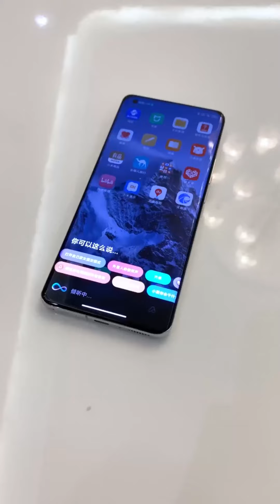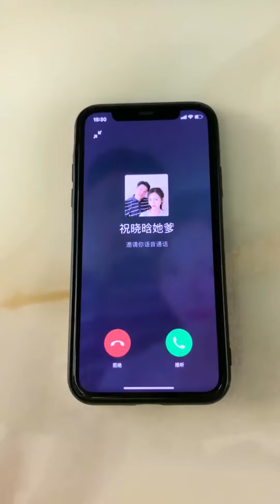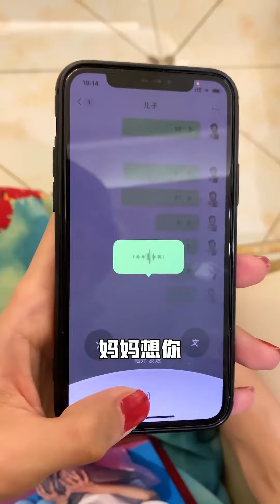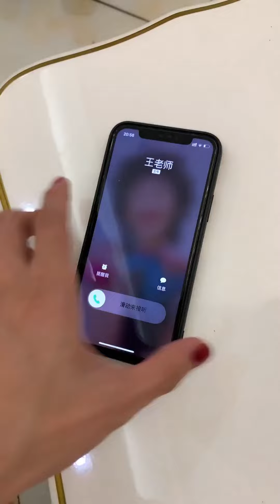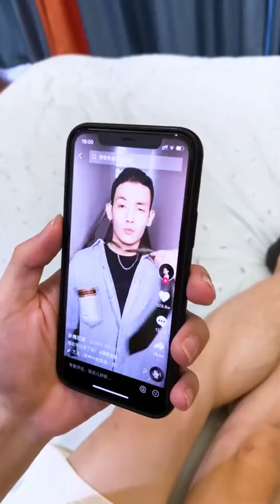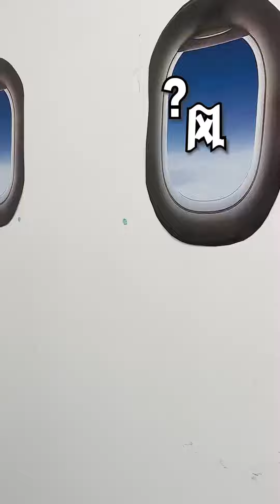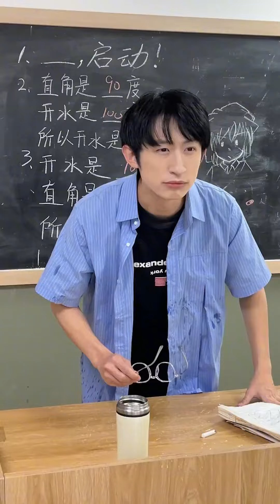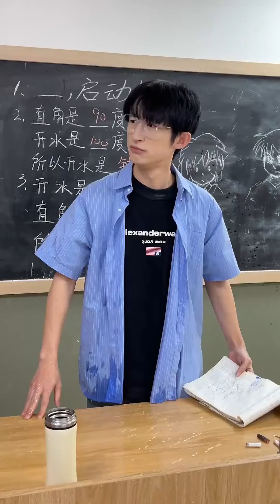图图苦练游戏操作10年！一朝被雷劈穿回高中时代！这次一定要让校霸抬不起头！【青岛大姨张大霞】